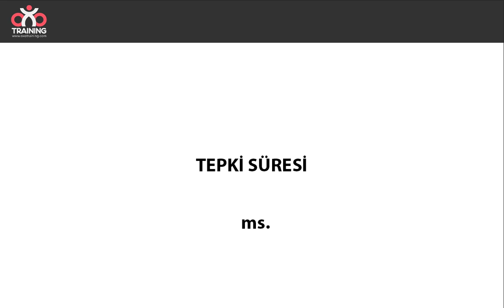TELEVİZYON: Tepki süresi nedir ve hangi şartlarda önem kazanır ?